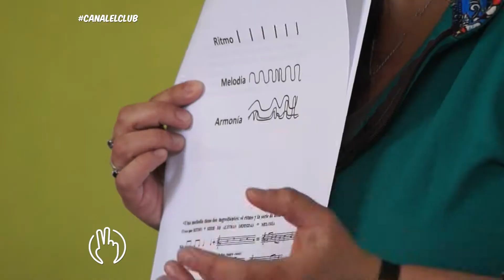ElÚltimoDuelo2 - Capítulo 4: "Detalles Marcan Diferencias" (Parte 2)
La segunda parte del cuarto capítulo de la competencia de cantantes en su décima generación, este año 2018, para los competidores la prueba del capítulo es "estilos musicales", dos competidores pasarán directo a la gran final, mientras que los tres que quedan se enfrentarán un duelo muy complejo.

Este capítulo marca un gran hito dentro de la competencia, ya que tendremos los últimos eliminados antes del repechaje... Muchas complicadas eliminaciones se vienen.

Muchas sorpresas nos trae este episodio que comenzará a marcar una historia llena de amistad, aprendizaje, desengaños y sobre todo, que es lo principal, mucho talento.

Nuevas formas de hacer televisión, una propuesta diferente.